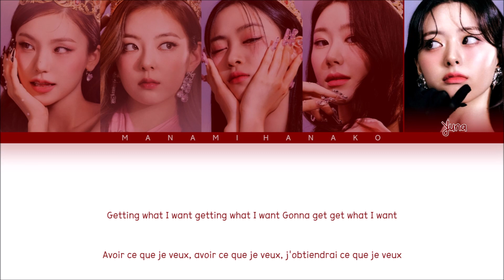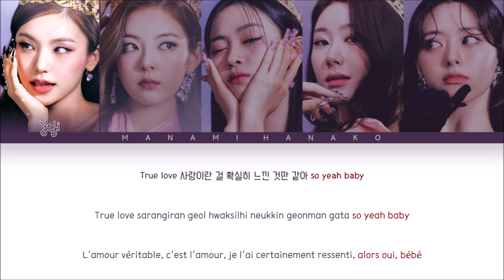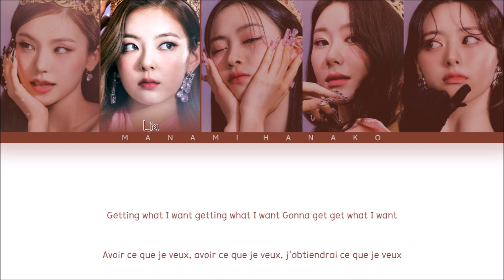{VOSTFR} ITZY (있지) _ 'WHAT I WANT' (Color Coded Lyrics Français/Rom/Han/가사)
• Artist: ITZY
• 아티스트: 있지
• Song♫: WHAT I WANT
• Album: CHECKMATE
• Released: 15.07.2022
• Members: Yeji, Lia, Ryujin, Chaeryeong, Yuna
• 멤버들: 예지, 리아, 류진, 채령, 유나